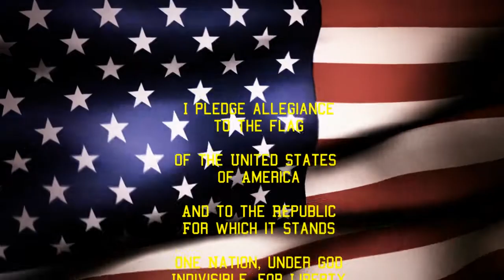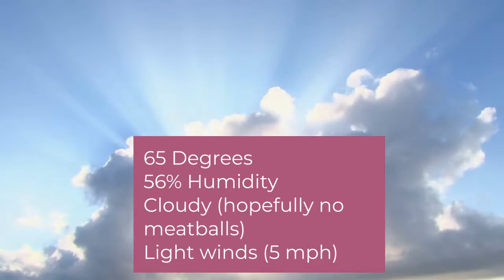11 18 21 Thursday Announcements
Our announcements for Thursday, November 18th!